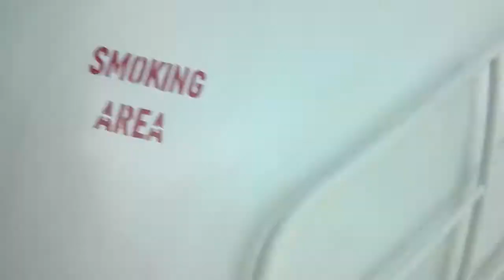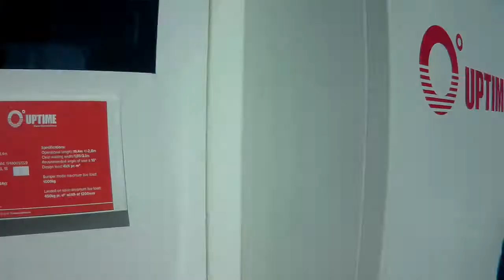My job as gangway operator